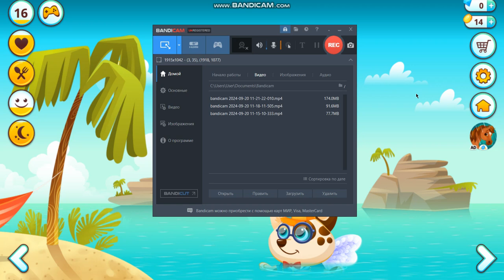Duddu серия 32